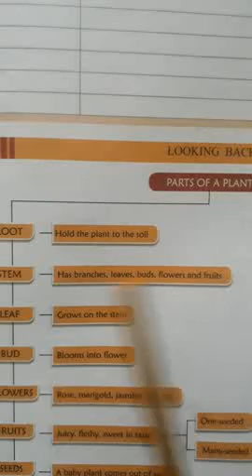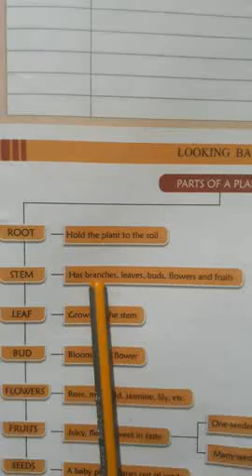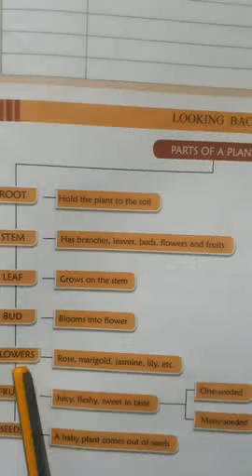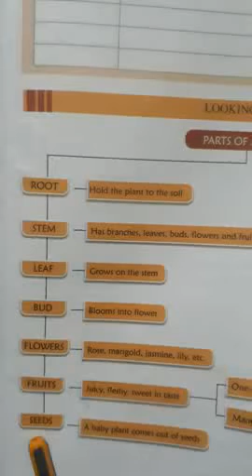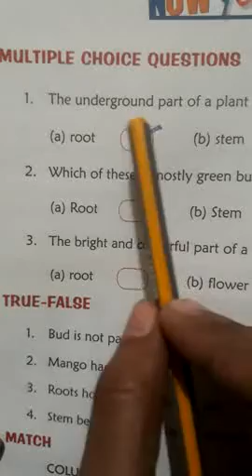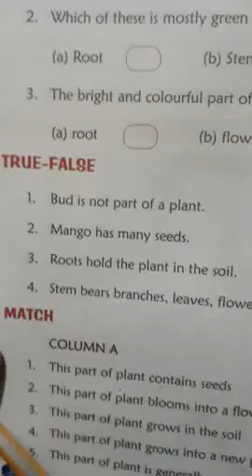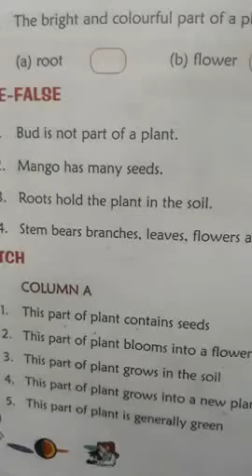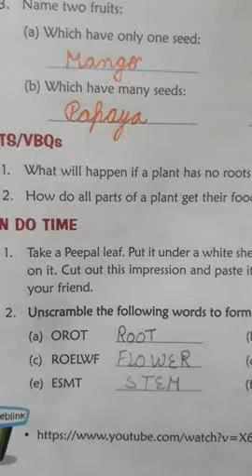Ch 2 Subject Science Class 1 31-1-22